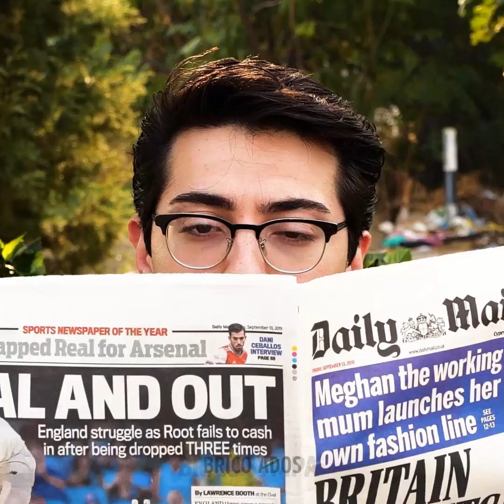SOIS UNE PERSONNE GENTILLE ET TA GENTILLESSE SERA TOUJOURS RÉCOMPENSÉE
Horodatage :
00:00 - Boomerang de la gentillesse
00:52 - Aide les personnes qui t'entourent
01:18 - Tu devrais te rappeler que tu n'es pas tout seul